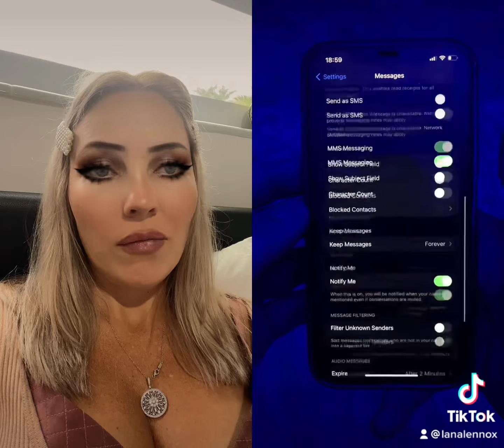NOT EVEN APPLE KMOW THIS TRICK